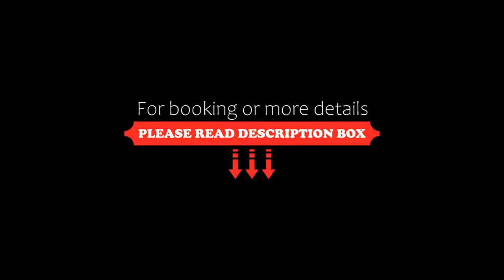Heartland Ambassador Hotel Hamilton, Hamilton, New Zealand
About Property:
Heartland Ambassador Hotel Hamilton is centrally located in Hamilton, 10 minutes’ walk from Waikato Stadium. Guests enjoy an outdoor swimming pool, BBQ facilities, and a hot tub. Free WiFi and free on-site parking are provided.
Accommodation options include self-contained apartments and stylish studio rooms. They offer a balcony and a bathtub. Some apartments include a kitchenette with a refrigerator and a microwave.
Heartland Ambassador Hotel Hamilton is 10 minutes’ drive fr...
Property Type: Hotel
Address: 88 Ulster Street, Hamilton CBD, 3200 Hamilton, New Zealand
Searching For
1. Heartland Ambassador Hotel Hamilton - Hamilton - New Zealand
2. Heartland Ambassador Hotel Hamilton - Hamilton - New Zealand Address
3. Heartland Ambassador Hotel Hamilton - Hamilton - New Zealand Rooms
4. Heartland Ambassador Hotel Hamilton - Hamilton - New Zealand Amenities
5. Heartland Ambassador Hotel Hamilton - Hamilton - New Zealand Offers and Deals
Audio Credit:
Track Title: Blank Slate
Artist: VYEN